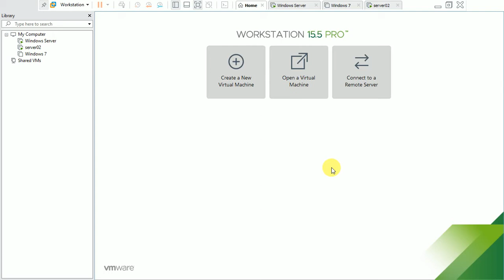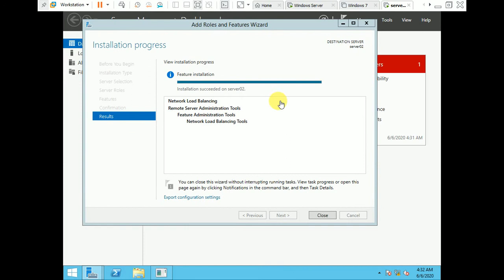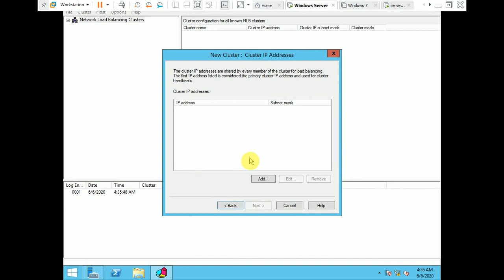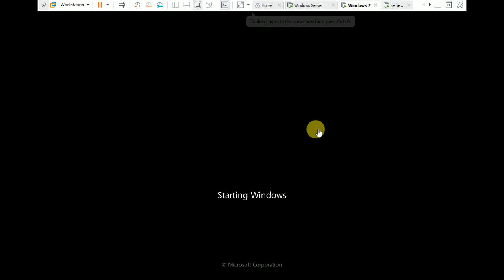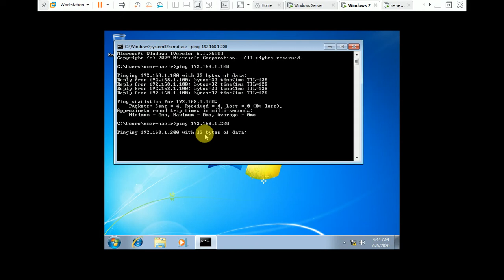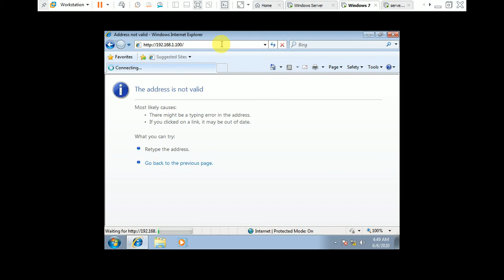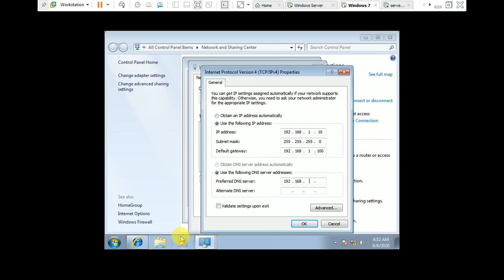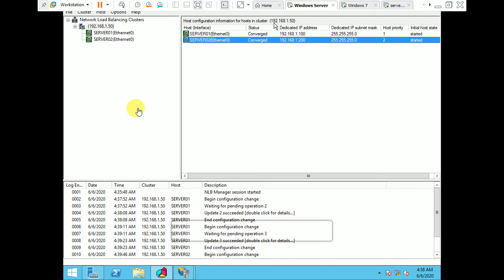Lecture 12 How to configure NLB ( network load balancing ) in window server 2012/2016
In this video series I am going to be installing and configuring the new Windows Server 2012. In the ninth video from the series I am going to implement Network Load Balancing. NLB includes both availability and scalability for your stateless connections for example web server requests.